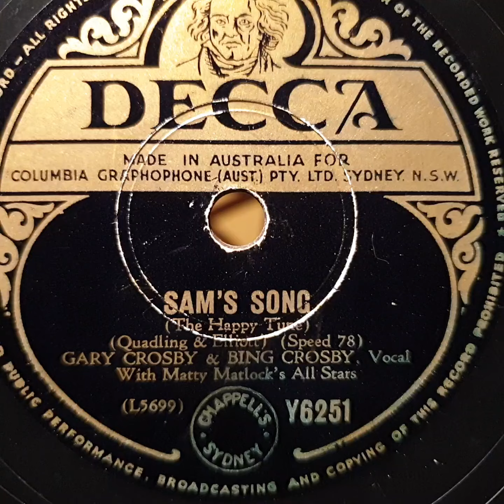Sam's Song. Gary & Bing Crosby. Decca 78rpm. HMV 163 Gramophone Phonograph